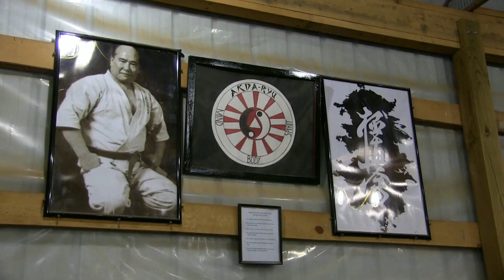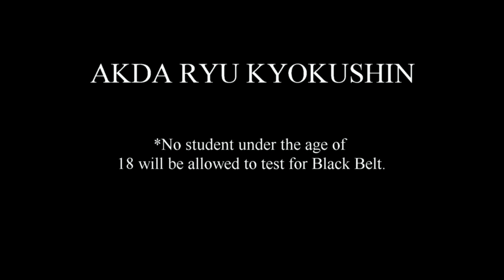Tiffany Crotts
Training Her Youth Class